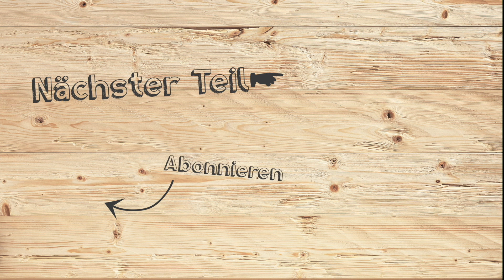Selbstgebaute Luxus Wellness-Sonnenliege! #2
Diesmal bei Lets Bastel
Der Sommer kommt und wir möchten uns im Garten ausruhen. Da wäre es doch schön, eine tolle Gartenliege selber aus Holz zu bauen.
Garten Möbel können teuer sein. Darum machen wir das selbst!
Gar nicht so schwer!
In diesem Video zeige ich euch, wie ihr euch eine Sonnenliege aus einer 3 Schicht Platte und Lärche Massivholz bauen könnt.

→ ENT Bündigfräser
→ Famag Forstnerbohrer
→ Pulverbeize orange
                🔥 Hier findet ihr mein Werkzeug 🔥

Diese Bauanleitungen BRAUCHST du:
✅ Clevere Werkstattmöbel